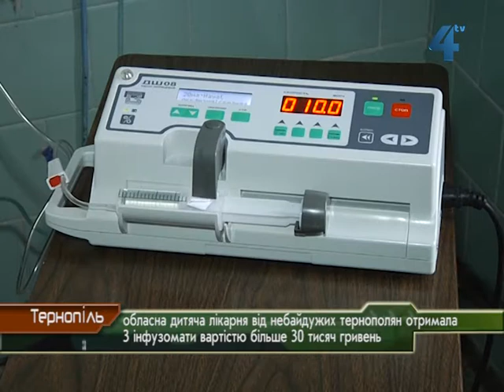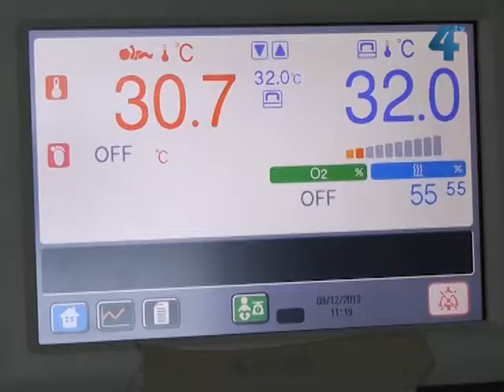Обласна дитяча лікарня від небайдужих тернополян отримала 3 інфузомати